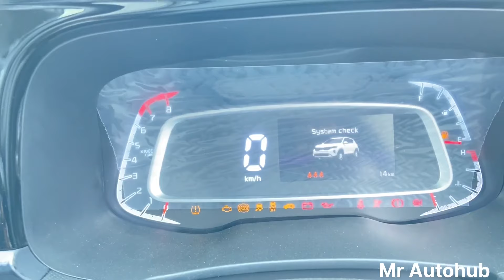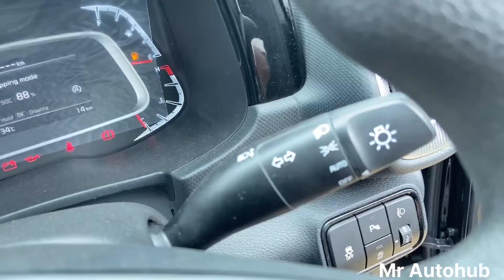The New Kia Sonet Htk(O) 2024-₹10.46 lakhs|Detailed Review-Features,Safety,Performance